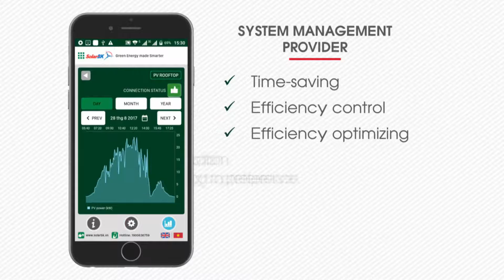Hệ thống giám sát năng lượng thông minh SSOC™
SSOC™ được phát triển trên nền tảng công nghệ HORUS do chính đội ngũ R&D của SolarBK thực hiện. Thừa hưởng đặc tính của HORUS, SSOC™ có các ưu điểm sau:

►Người dùng có thể dễ dàng truy cập mọi lúc, mọi nơi trên tất cả thiết bị có kết nối internet.

►Kết nối với hệ thống năng lượng mặt trời ngay khi mới lắp đặt hoặc đã được lắp đặt trước đây.

►Thông tin về tình trạng hệ thống được đo bởi các cảm biến và được đảm bảo cập nhật liên tục vì sử dụng cả 2 loại kết nối có dây (Ethernet) và không dây (GSM). Chức năng tự động sao lưu giúp cho SSOC™ có khả năng hệ thống dữ liệu, đưa ra dự báo và hướng khắc phục sự cố thông minh.

Khám phá thêm về các sản phẩm, giải pháp năng lượng sạch tại